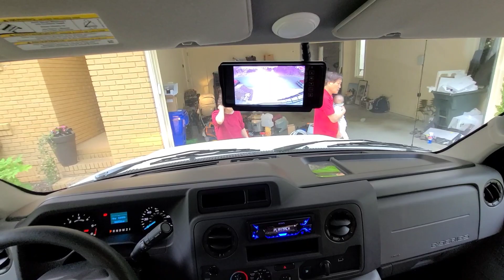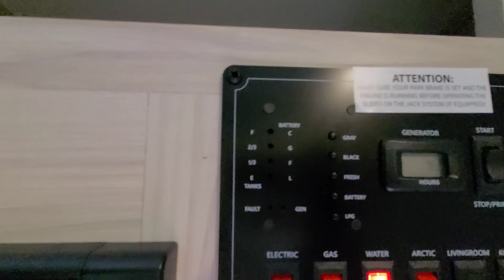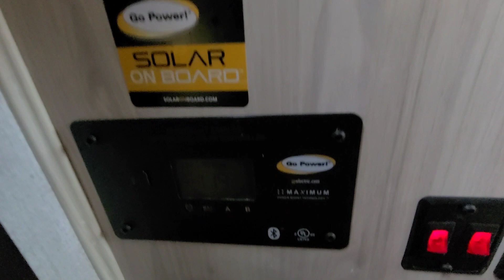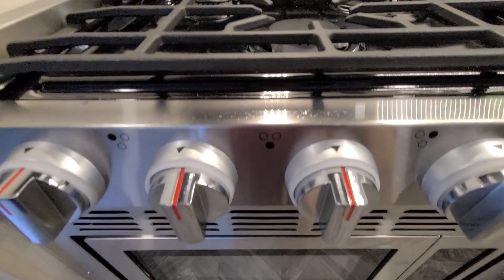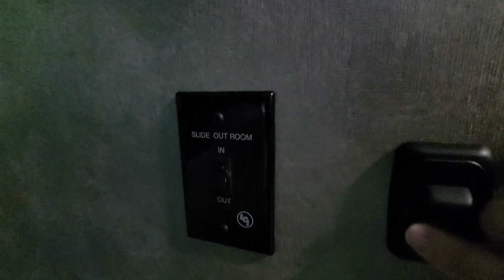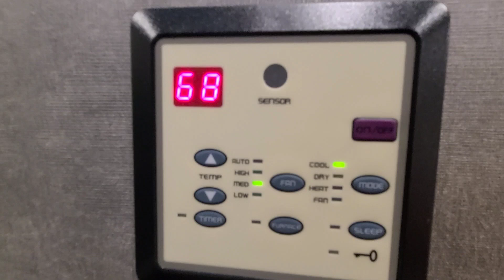미국 1억 짜리 RV 소개합니다